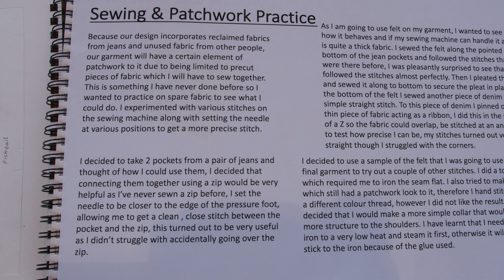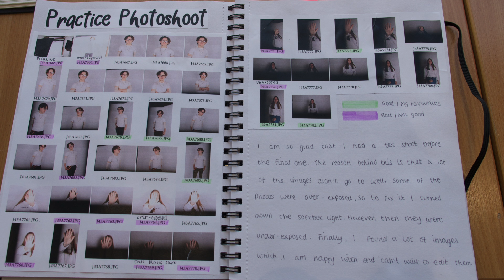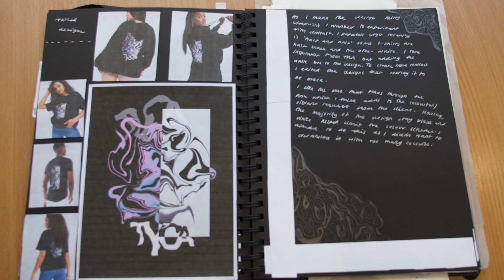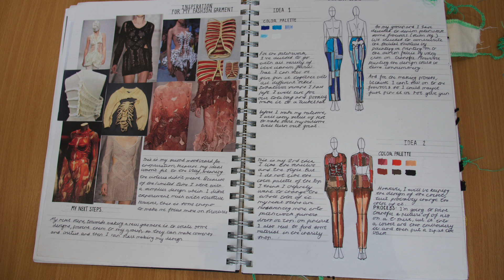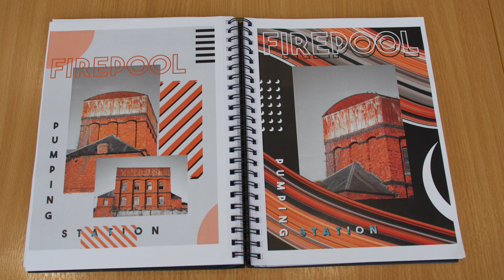Tyca Festival - Young Designs: Diary of an art, design and fashion student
Taking for inspiration an environmental theme, students from Bridgwater & Taunton College have created a fashion garment as a response linked to the theme of sustainability and architecture in the community.

Working with a live brief and industry professionals, students will also reveal specially designed merchandise that they have made for the Festival and a video diary of ‘a day in the life of an art and design student’